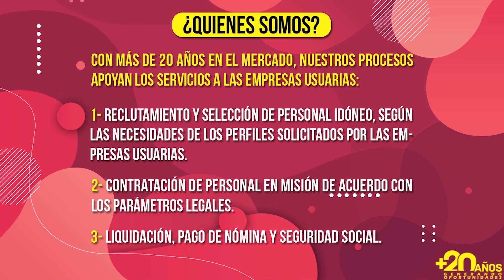Sobre América, Contado me han…